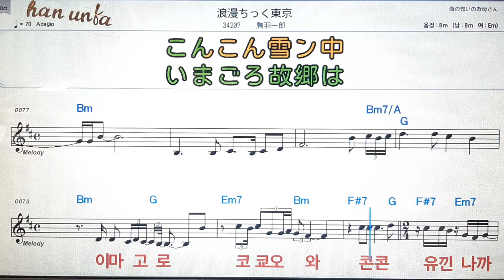로만칙토오꾜오/토바이찌로오💕일본의 노래*Karaoke*Sheet Music*(한*일본어 동시 발음) 한국어 일본어를 동시 발음